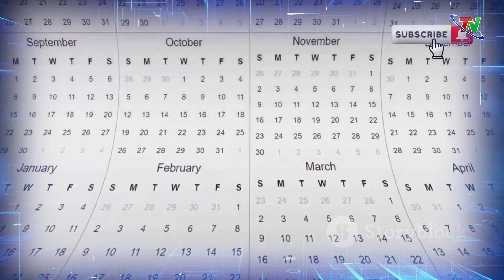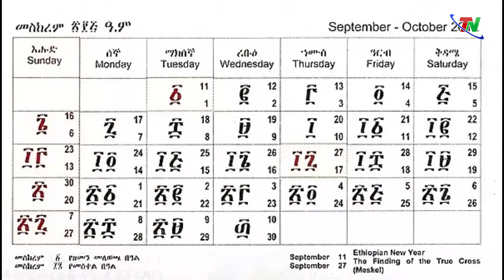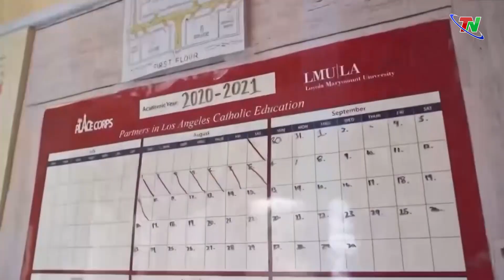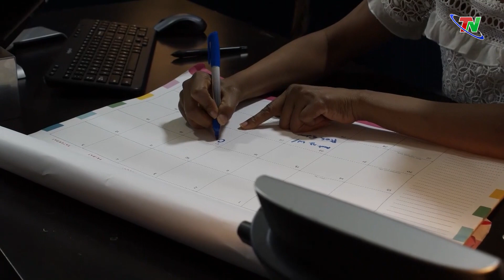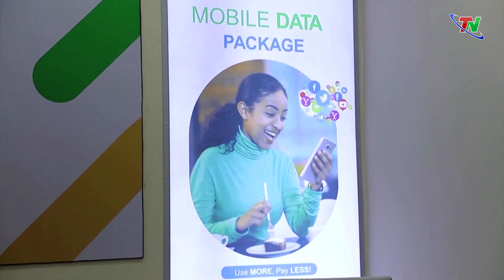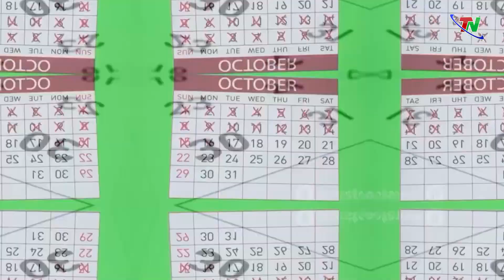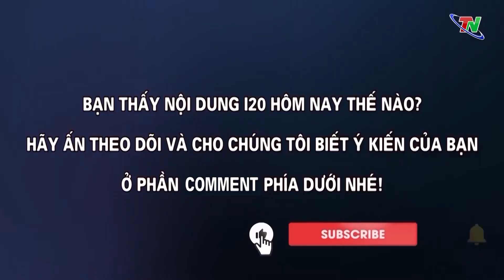Độc lạ quốc gia vẫn đang ở năm 2016 khi cả thế giới đang năm 2024 | Thái Nguyên i20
Đất nước Ethiopia “đi sau” thế giới 7 năm 8 tháng và hiện ở quốc gia này vẫn đang ở năm 2016 khi cả thế giới đang ở năm 2024. Và ngày 11/9 tới, quốc gia Đông Phi này mới bước qua năm 2017. Khách du lịch đến đây đều sửng sốt khi biết họ đã “quay ngược thời gian". Vào ngày 11/9, người dân Ethiopia sẽ kỷ niệm sự kết thúc của một năm và bắt đầu năm mới.Tuy nhiên, trong khi quốc gia Đông Phi này đón chào năm mới trong vài tháng tới thì về mặt kỹ thuật, đó mới chỉ là năm 2017 theo lịch Ethiopia,
Vậy tại sao Ethiopia, quốc gia đông dân thứ hai châu Phi, lại chậm hơn 7 năm và 8 tháng so với phần lớn thế giới?